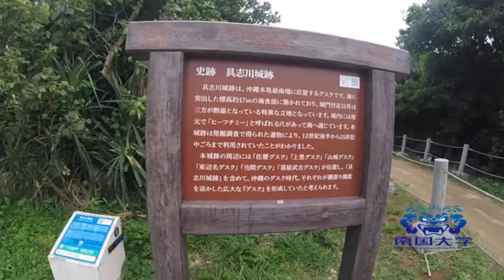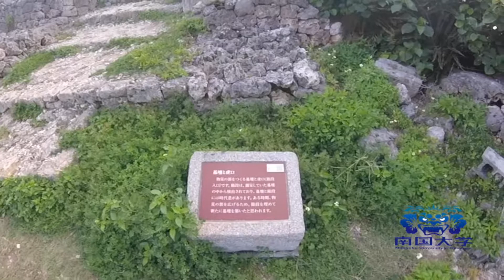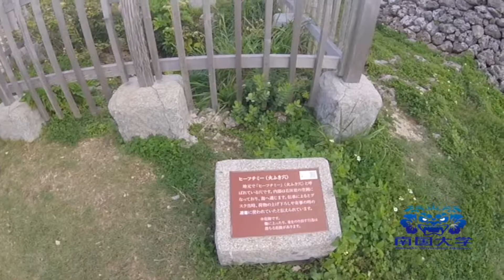#71 心霊スポット・観光地・離島全部まわるまで帰れま１０【No.1 - 具志川城跡】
吉川将大
吉川　将大
南国大学
南国　大学
南国生
マーシ
まーし
マーシ吉川
Masi Yoshikawa
Masahiro Yoshikawa
MASI YOSHIKAWA
MASAHIRO YOSHIKAWA
YOSHIKAWA MASI
Yoshikawa Masi
MasiYoshikawa

【有益な情報を毎日配信中LINE＠】
◀南国大学沖縄LINE▶
ID   : @cab3659k

◀南国大学仮想通貨サークル▶
ID   : @ekt8875h

【南国大学の生活って？】
南国ブログ